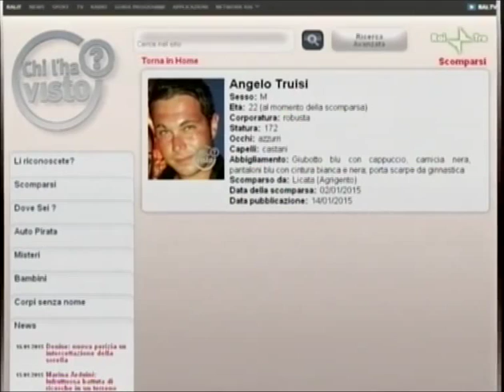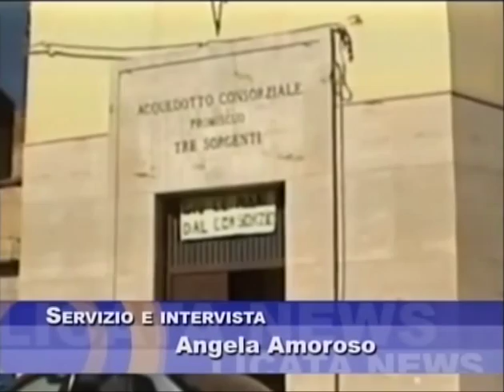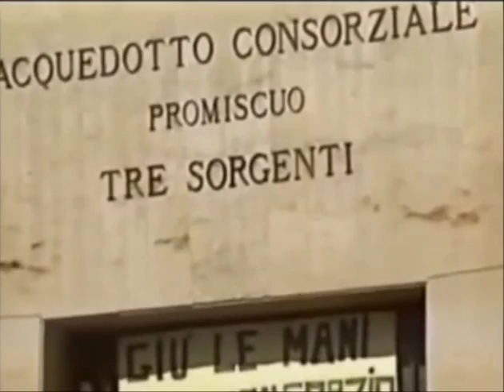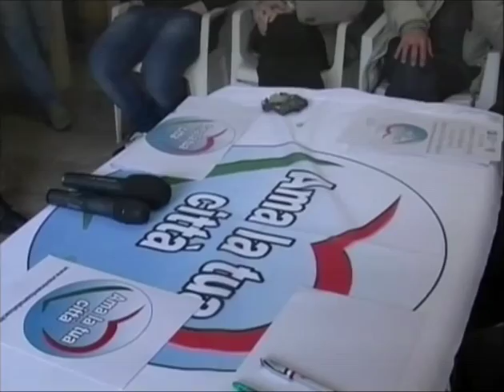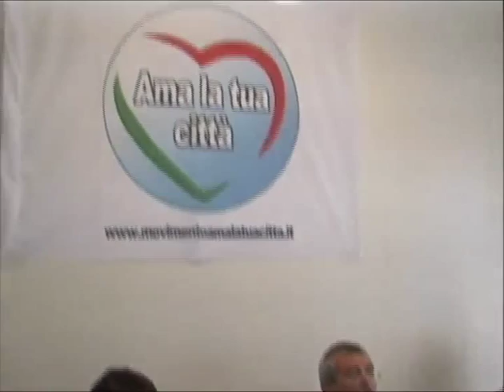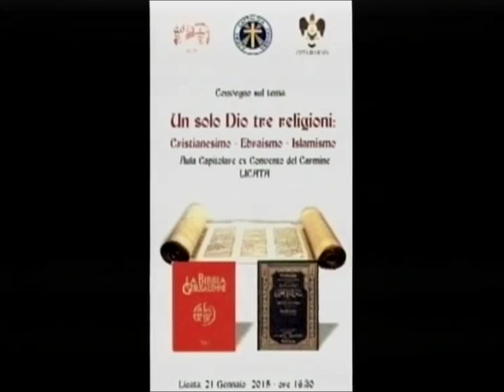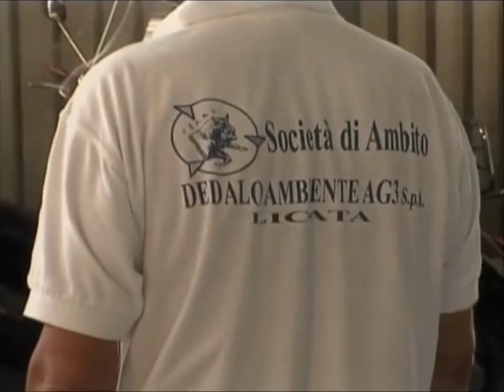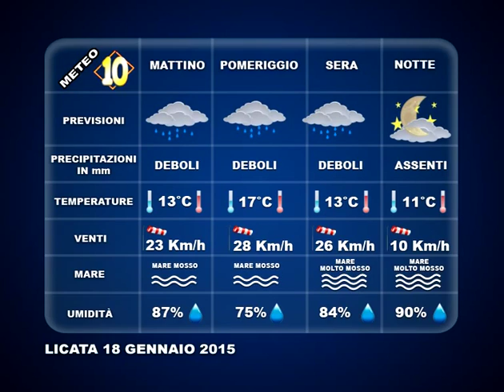TG 17 GENNAIO 2015